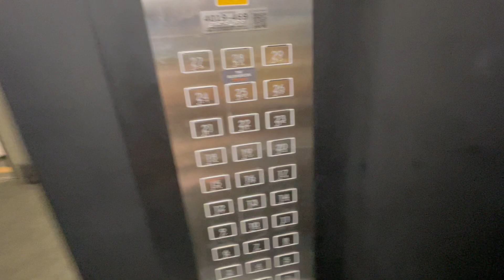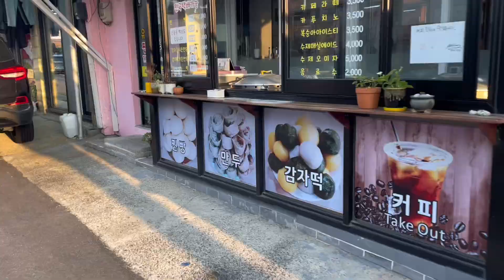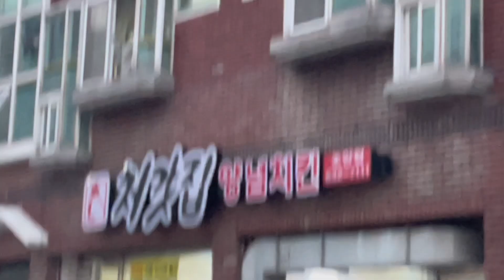Solo Trip to Sokcho, South Korea | Surfing, Yoga & Finding Peace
Join me as I explore Sokcho, South Korea—a tranquil destination perfect for solo travelers. I spent my days surfing at quiet beaches, practicing yoga at sunrise, and enjoying the delicious food. This trip was all about recharging, solitude, and self-care, offering a peaceful retreat from the everyday.